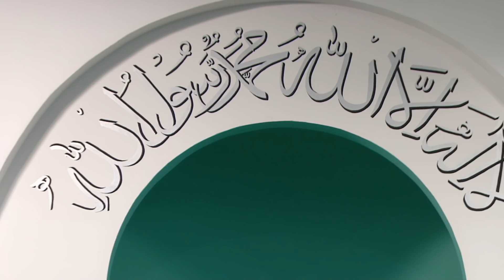Friday Sermon | خطبہ جمعہ | 27 | December 2019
Live Friday sermon delivered by the Head of the Ahmadiyya Muslim Community, Hazrat Mirza Masroor Ahmad (may Allah be his Helper), from Baitul Futuh Mosque, London.